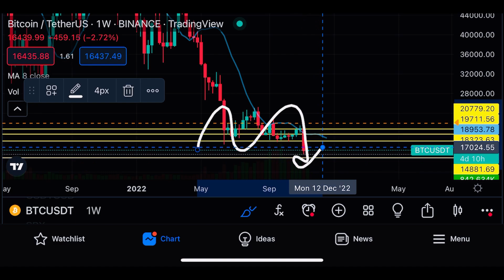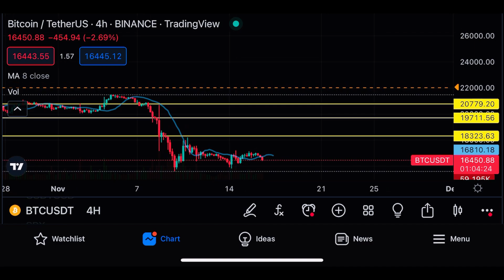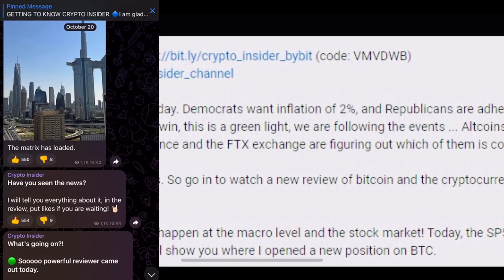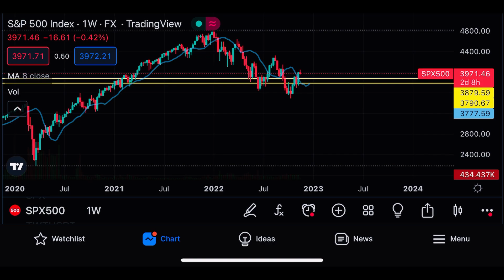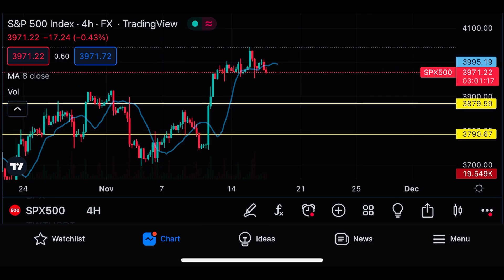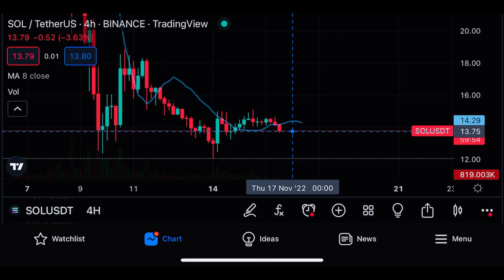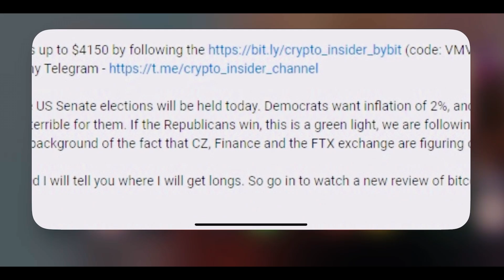Bitcoin 🔴 Everything looks like SHIT ‼️ Short or long? | Bitcoin price analysis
▶️ Take the bonus up to $5030 by following the (code: X6QQ5W)

🟢 What to do with Solana and TWT? Is Solana promising or waiting for a scam? What trading strategy have I chosen?

🟢 Guys, at the end I will give new entry points, so go in to watch a new review of bitcoin and the cryptocurrency market, embraced 🤟🏽

🟢 Bitcoin is still behaving unpredictably, and there is no positive in the world market. What should I do in this case? What is happening now on the BTC chart? And what to expect? Where exactly to open positions on BTC ? I will tell you what is the priority for transactions with the team and possible scenarios so that you understand where you can open positions.